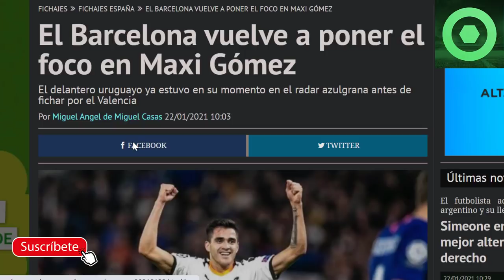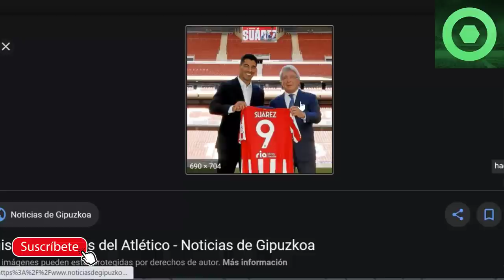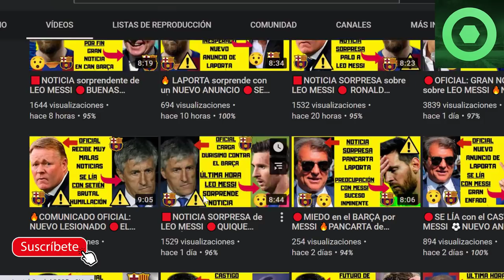🟥 LUIS SUÁREZ HUNDE al BARÇA 🔴ARREMETIDA de KOEMAN a los JUGADORES 🔴 ENFADO de RIQUI PUIG ⚽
Fuentes:
besoccer
fichajes com
fichajes net
besoccer